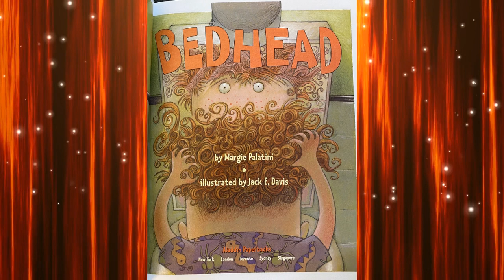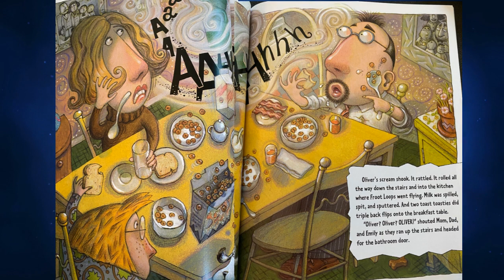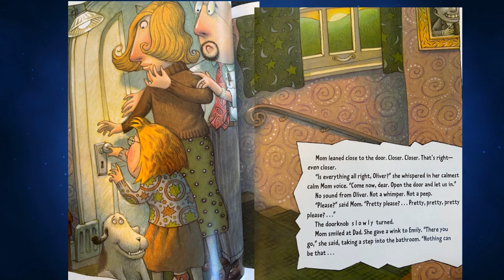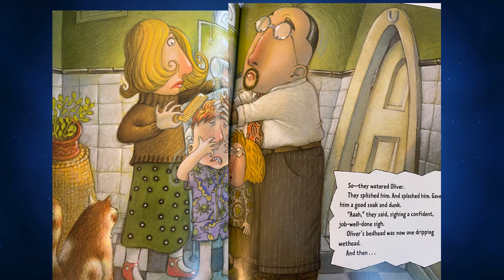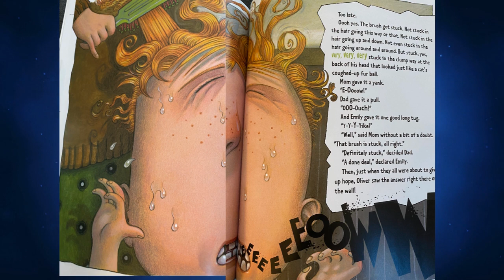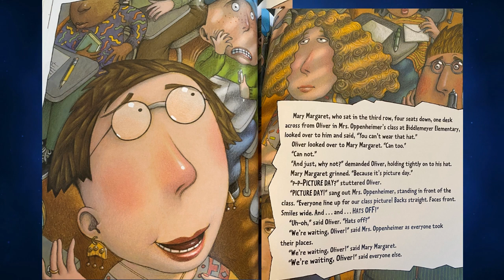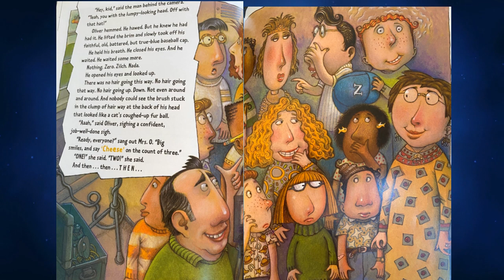Bedhead Read Aloud